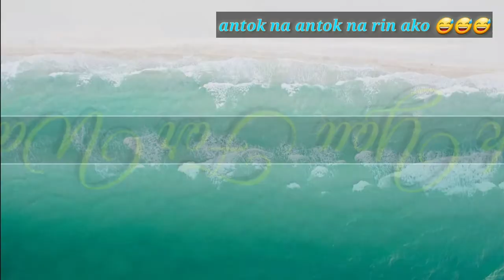Breakfast Nila | Bebs Arbois | SingleMama's Vlog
Na miss kitang kasabay kumain nak